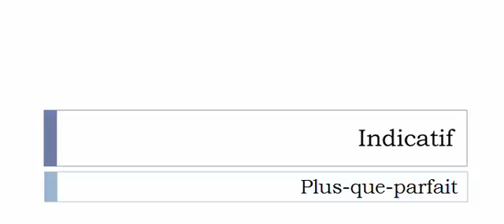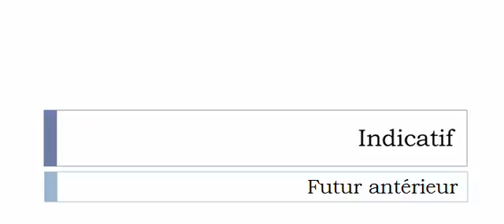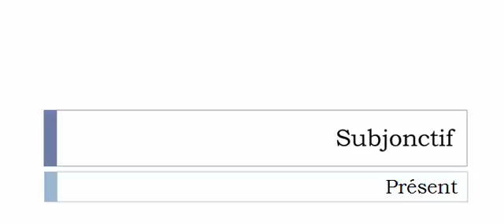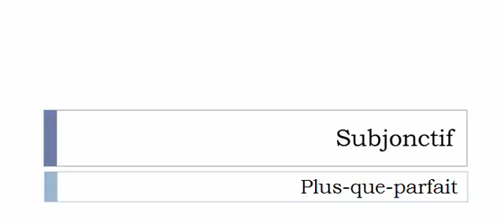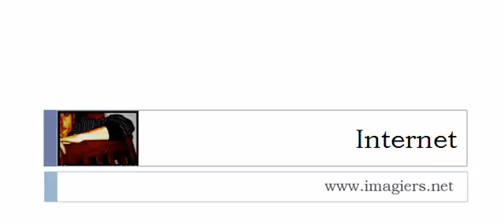La conjugaison du verbe Décesser